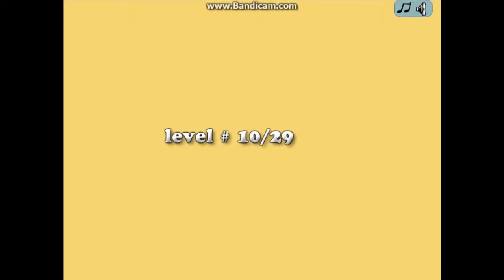Flash Game Frizzle Fraz ep4 "To Sea"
hope you enjoy peoples. Frizzle Fraz ep4 Flash game! i play a flash game.
" i was in a singy mood XD sorry!"